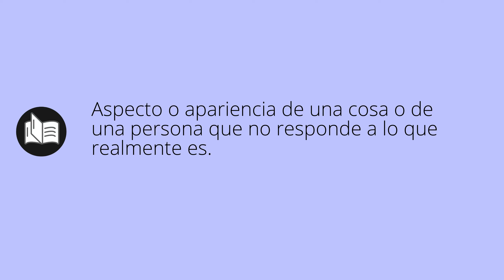Que significa FACHADA • fachada SIGNIFICADO • fachada DEFINICIÓN • Que es FACHADA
Que significa fachada en español. Cual es el significado y definicion de fachada. que es fachada. fachada definiicon en español. Todos los significados y definiciones del diccionario español.

Diccionario de la RAE (Kindle):
Diccionario de la RAE (Tapa dura):
Diccionario de primaria VOX:
Diccionario Esencial de la Lengua Española:
Diccionario Cambridge Español - Inglés: